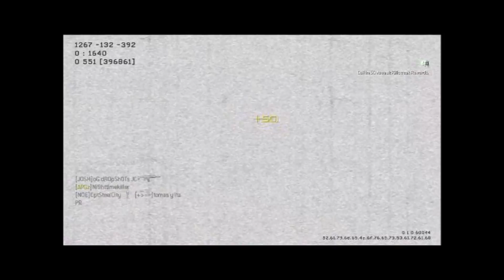131 kill gameplay Dome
CptSteelCity goes 131-27 at dome with the striker